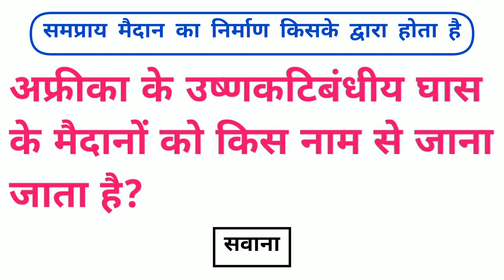अफ्रीका के उष्णकटिबंधीय घास के मैदानों को किस नाम से जाना जाता है